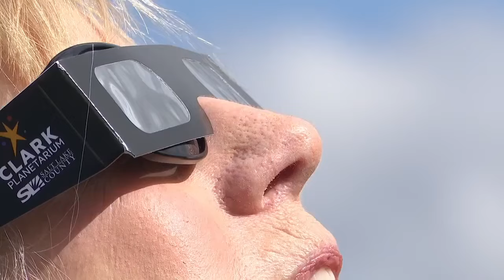Monday's solar eclipse has a different meaning for Indigenous cultures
Western Culture typically celebrates eclipses, but the event holds a different meaning for many Indigenous Peoples.